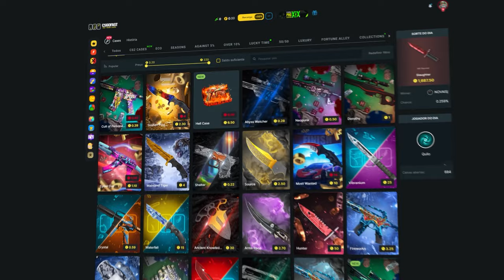GAULES APLAUDE A GRANDE FINAL! 🔥 Imperial vs PAIN - IEM RIO 2024 Qualify | MELHORES MOMENTOS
📚 Capitulos:
0:00 Introdução alearts
0:18 - Mapa inferno
13:19 - Mapa Anubis
22:34 - Estatisticas

🎮 Créditos: /Gaules